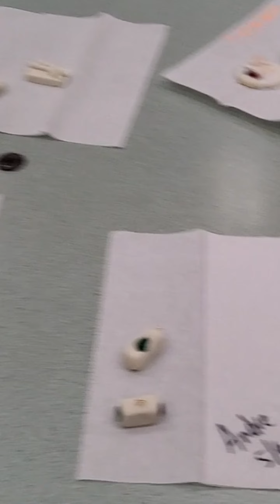YOLI Arts Academy: Santa Rita Highlight 01